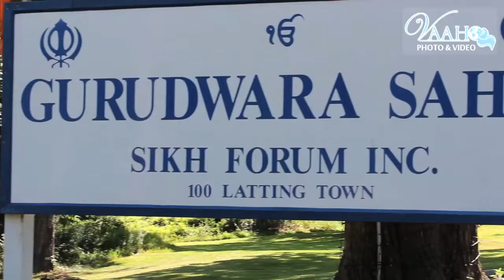Jimmy & Lovleen's Amazing Wedding at Glen Cove